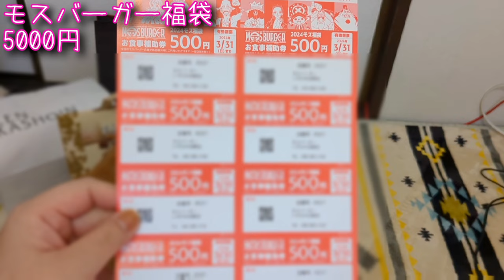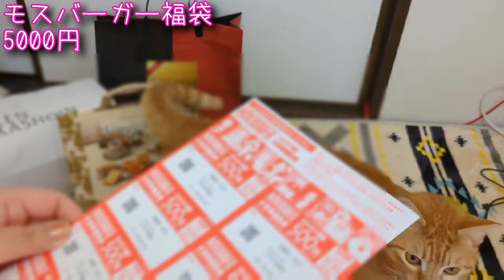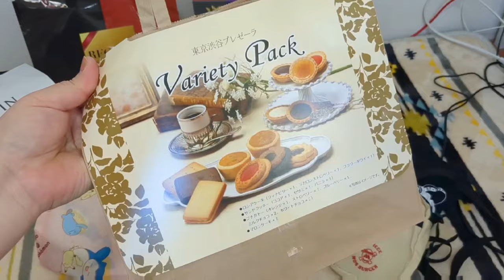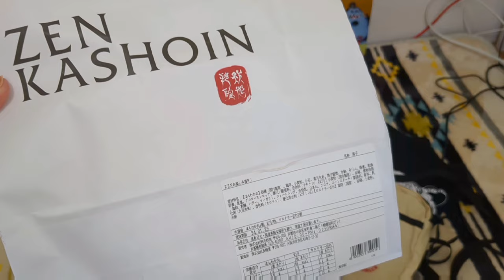こんなにお得でいいの！？【モスバーガー】【ミスド】福袋2024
興味を持って頂けたら

☺️別アカウントで旅/映画のチャンネルもやってます☺️
らぱちゃね@旅CHANNEL